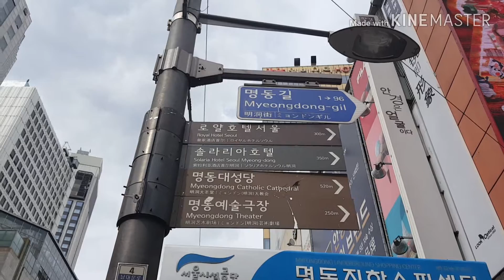Myeongdong street foods in south korea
Street Foods